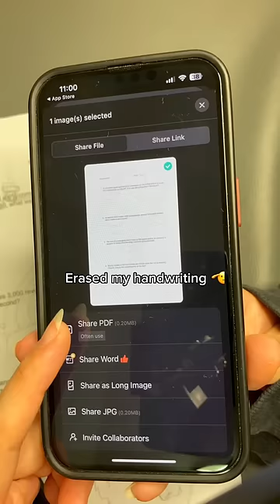Happened and will keep happening🫡🫢